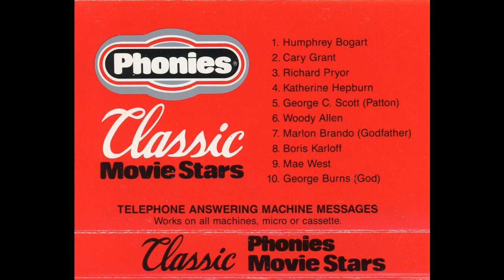Phonies Classic Movie Stars - answering machine messages cassette 1983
1. Humphrey Bogart
2. Cary Grant
3. Richard Pryor
4. Katherine Hepburn
5. George C. Scott (Patton)
6. Woody Allen
7. Marlon Brando (Godfather)
8. Boris Karloff
9. Mae West
10. George Burns (God)